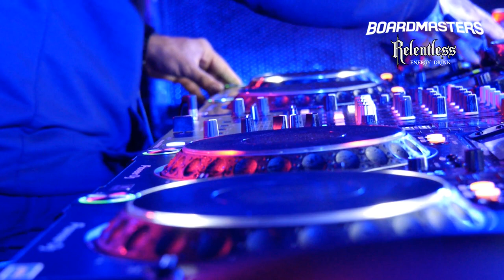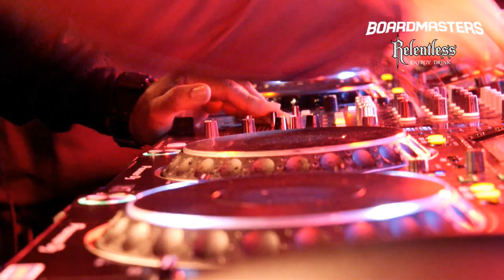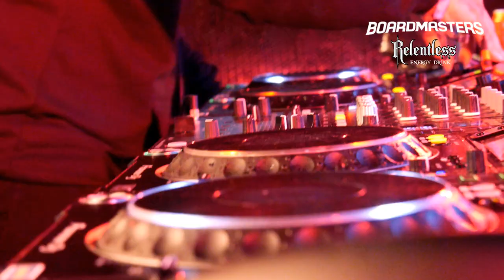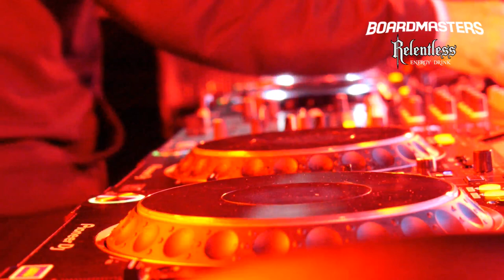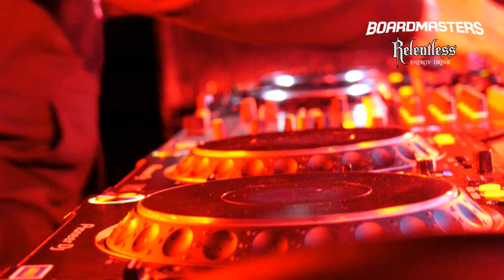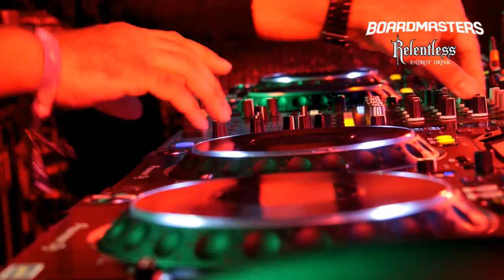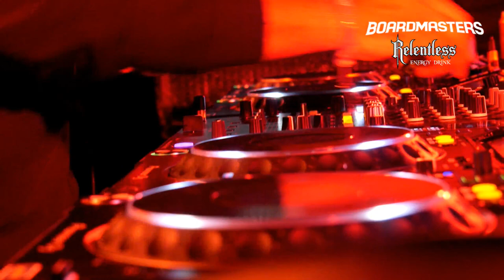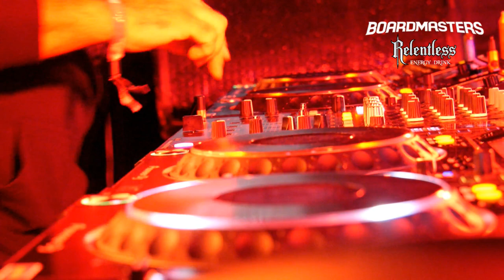Roger Sanchez Live From Boardmasters